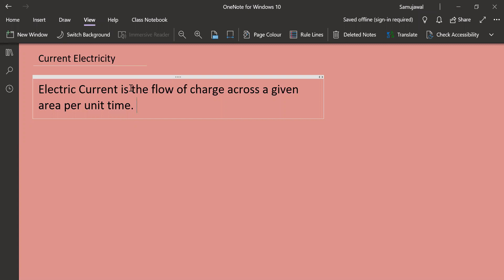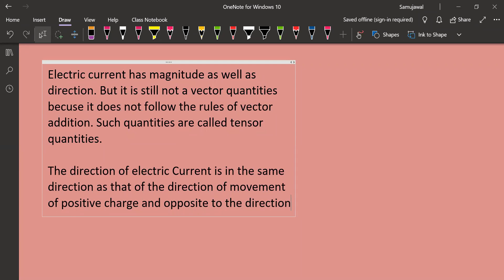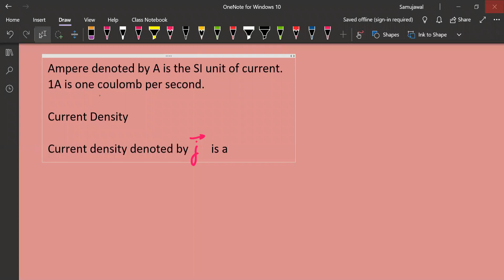Electric Current and Current Density Basic Theory- JEE Mains/Advanced & NEET- By Samujwal-IIT Kanpur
Google Drive link to download the notes